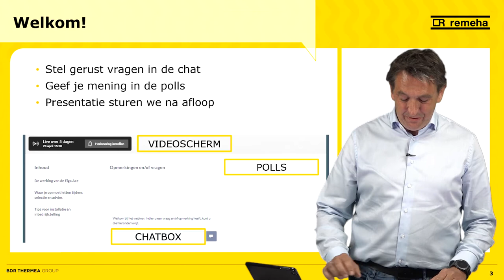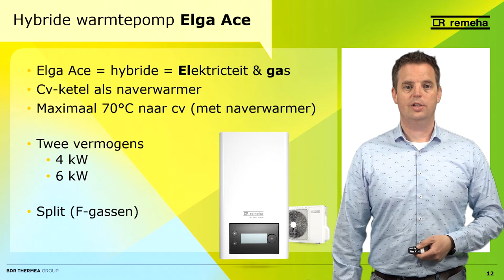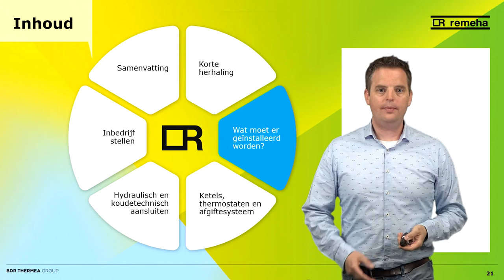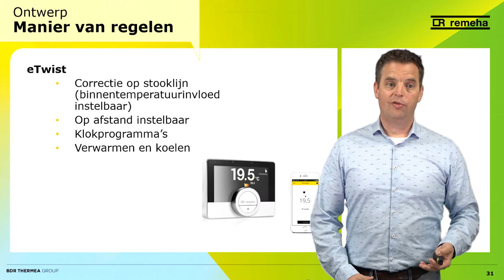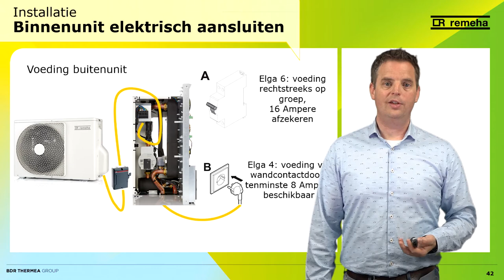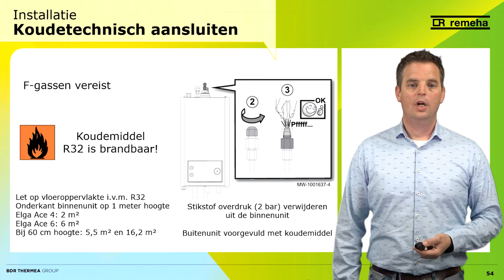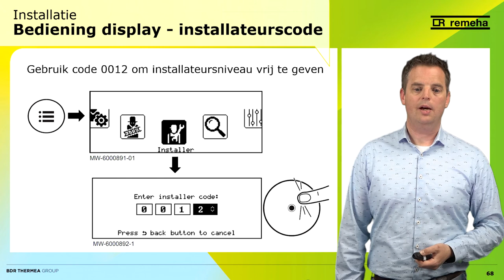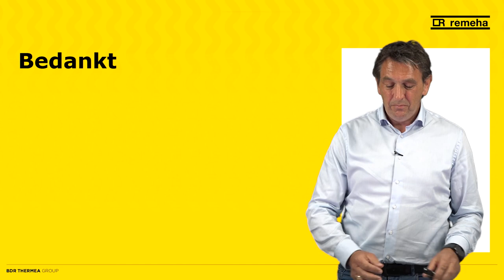Webinar introductie Elga Ace - Remeha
In dit webinar vertellen we je alles over onze nieuwe hybride warmtepomp Elga Ace!
Live vragen stellen in dit webinar is niet meer mogelijk, dit is een eerder opgenomen webinar.